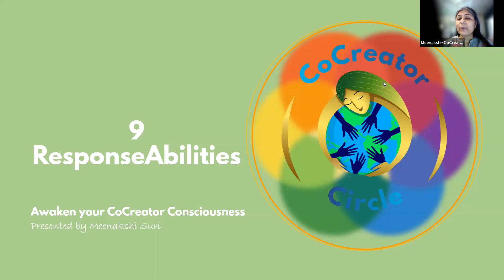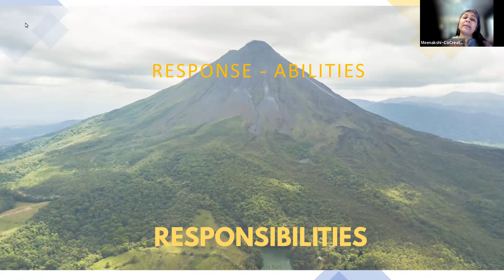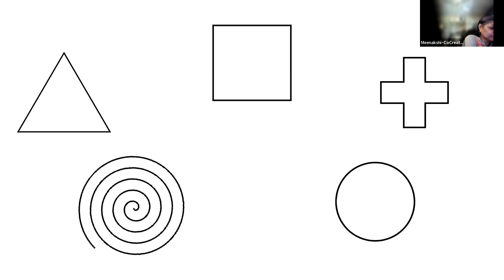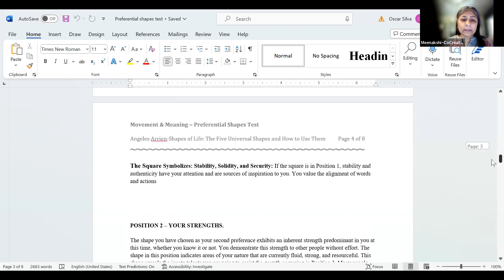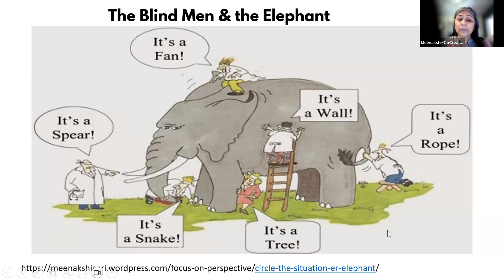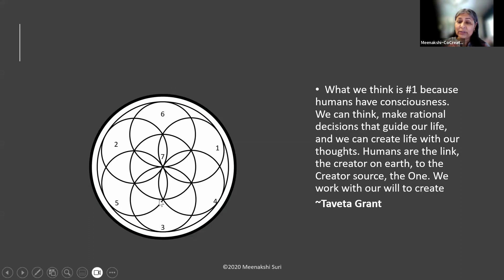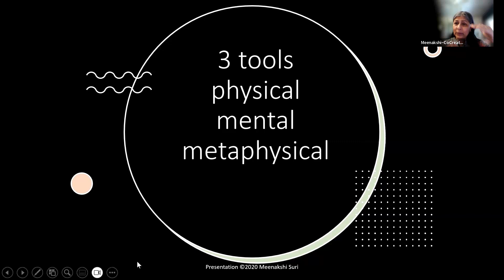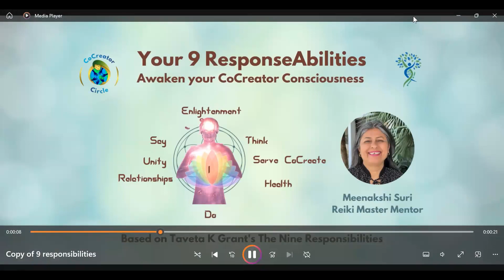9 Response-abilities to awaken your CoCreator Consciousness~ Intro session with Meenakshi Suri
The 9 Response-abilities awaken CoCreator Consciousness and provide 9 tools to uncover the treasure that is you.

Do you feel it's time to live a happier, more aware, more purposeful life?

This intro session showcases the course of Your 9 Response-abilities, an easy to follow, comprehensive guidance tool that help us to identify the aspects of our lives that need transformation and healing that will lead us to a more harmonious and fulfilling life. It is a journey of inner-understanding and self-empowerment which help us to deal with issues and to find solutions to balance our lives.

Sessions include meditations, tools of light, stories, exercises.

You receive tools that help you to manage your relationships, past and present, remove blocks and bring harmony and vibrancy into your everyday life.

Limited class size.

In each session, you will enter through the petals of the seed of life of sacred geometry and receive a gift. Nothing travels faster than light; but these tools are just waiting for you to find them. There are plenty for each participant; but the catch is, you have to be ready to receive them. And best of all, it's a joy-filled journey.

This course is based on The 9 Responsibilities of Taveta K. Grant, a gift channeled from Source Light, consisting of the wisdom and tools of many paths. Additional course material is provided from recent discoveries of eternal truths.

Highly recommended for empaths, healers, coaches, counselors, Reiki practitioners, Reiki Masters,and all who have realized that we need more than words to improve the lives of ourselves and our clients.

I strongly recommend that people on the path of self-awakening take a course that helps them integrate the superconscious, subconscious and conscious mind. ~Meenakshi Suri

In these intensive sessions you will receive the gifts and experience the transformative power of tools of light.

For decades these tools were only available for Advanced Reiki Training in my lineage. Graduates of the course have encouraged me to share it more widely.

Guided by Reiki Master Mentor Meenakshi Suri, you will open to receive and use tools of light that bring about immediate transformation of your life situations.

Meenakshi Suri, Reiki Master Mentor, has more than two decades of experience in mentoring and guiding the traveler into the light of your own essence.